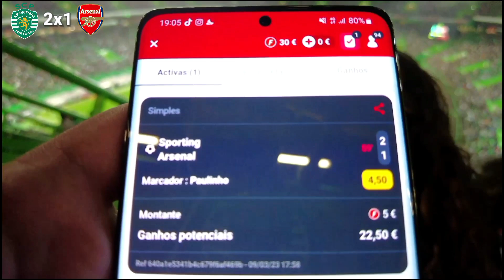AZAR?! SPORTING 2-2 ARSENAL COM O @rastaartur2831 | VLOG